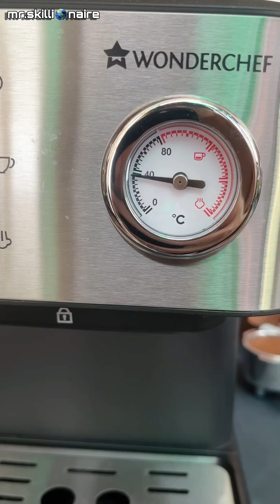How to use Wonderchef Espresso Machine (HINDI)